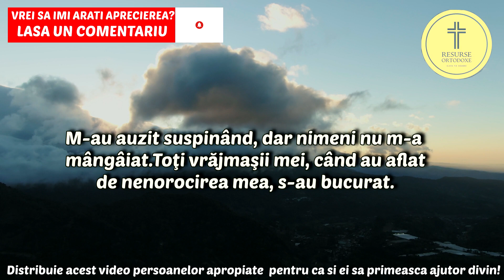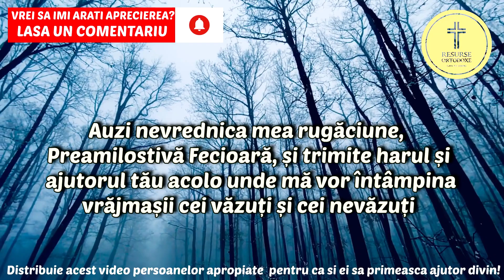Rugaciune la Maica Domnului Pentru Alungarea Dusmanilor de Tot Felul din Viata Ta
Va multumesc pentru vizionare iar faptul ca ati urmarit acest video marca RESURSE ORTODOXE imi ofera un sprijin deosebit sa continui acest proiect.
Aceasta este o rugaciune foarte puternica ce iti poate aduce bucurie in suflet si binecuvantare daca e spusa cu smerenie catre Maica Domnului.

rugaciune dusmani
rugaciune dusmani sfanta cruce
rugaciune impotriva dusmanilor
rugaciune pentru dusmanii care te asupresc
rugaciune pentru pedepsirea dusmanilor
rugaciune pentru izbavirea de dusmani
rugaciune impotriva dusmanilor vazuti si nevazuti
rugaciune contra dusmanilor
rugaciune pentru dusmanii vazuti si nevazuti
rugaciune pentru iertarea dusmanilor
cea mai tare rugaciune pentru dusmani
rugaciune puternica pentru izbavirea de dusmani
rugaciune pentru a scapa de dusmani
rugaciune pentru dusmani audio
rugaciune mihail si gavril pentru dusmani
rugaciune pentru dusmani forum
rugaciune pentru protejare de dusmani
rugaciune pentru aparare de dusmani
rugaciune aparatoare de dusmani
rugaciune de iertare a dusmanilor
rugaciune pentru dusmani
rugaciune pentru dusmanii mei
rugaciune catre dusmani
rugaciune catre vrajmasi
rugaciune de dusmani
rugaciune izbavire de dusmani
rugaciune pentru ferirea de dusmani
rugaciune care te scapa de dusmani
rugaciune sa te scape de dusmani
rugaciune indepartare dusmani
rugăciune împotriva dusmanilor
rugăciuni împotriva dușmanilor
rugaciune pt dusmani
rugaciunea pt dusmani mihail si gavril
rugaciuni pentru dusmani nevazuti
o dumnezeule mare
o rugaciune catre dumnezeu versuri
o rugaciune de liniste sufleteasca
rugaciune pentru vrajmasi parintele calistrat
rugaciuni dusmani
rugaciune pentru prieteni si dusmani
rugaciune care te apara de dusmani
rugaciune la maica domnului
rugaciune la maica domnului facatoare de minuni
rugaciune la maica domnului vindecatoarea
rugaciune la maica domnului grabnic ajutatoare
rugaciune la maica domnului pantanassa
rugaciune la maica domnului care desface nodurile
rugaciune la maica domnului pentru copii
rugaciune la maica domnului de la cacica
rugaciune la maica domnului cu 7 sageti
rugaciune de multumire la maica domnului
rugaciune la maica domnului pentru ajutor
rugaciuni catre maica domnului audio
rugaciune la adormirea maicii domnului
rugaciune la acoperamantul maicii domnului
rugaciune pt ajutor la maica domnului
rugaciune maica domnului la acoperamant
rugăciuni la maica domnului
rugăciune la maica domnului
rugaciune miraculoasa la maica domnului
rugăciune la maica domnului grabnic ajutătoare
acatiste la maica domnului
rugaciune maica domnului bucurie neasteptata
rugaciunea maici domnului bucuria celor necajiti
rugaciunea maicii domnului bogorodicinaia
rugaciune catre maica domnului bucuria celor necajiti
rugaciune catre maica domnului bucura-te
rugaciune la intrarea maicii domnului in biserica
rugaciunea braul maicii domnului crestin ortodox
rugaciunea acoperamantul maicii domnului crestin ortodox
rugaciune catre maica domnului de la nicula
rugaciune catre maica domnului de la fatima
rugaciune catre maica domnului de ajutor
rugaciunea maicii domnului care desface nodurile
rugaciune de sanatate la maica domnului
rugaciune de protectie la maica domnului
rugaciune la maica domnului pt dar de copii
rugaciune de iertare la maica domnului
rugaciune catre maica domnului este scurta doxologia
rugaciune catre maica domnului eminescu
rugaciune la icoana maicii domnului facatoare de minuni
rugaciunea maicii domnului gherontissa
rugaciune catre maica domnului grabnic ajutatoare pentru impacare cu sotia